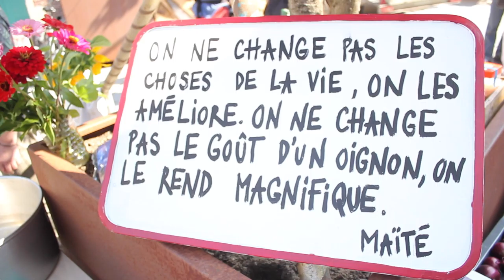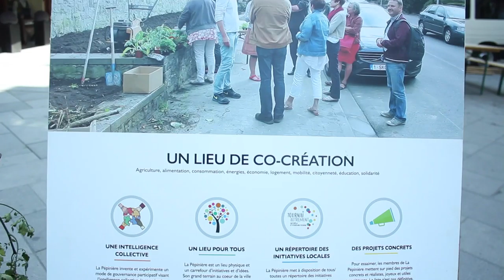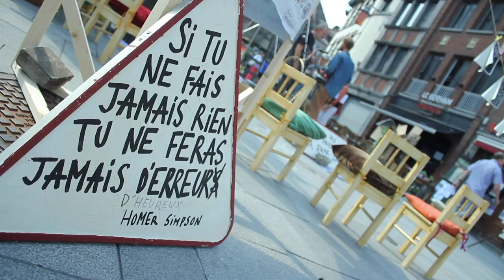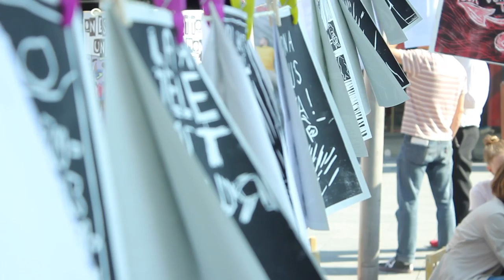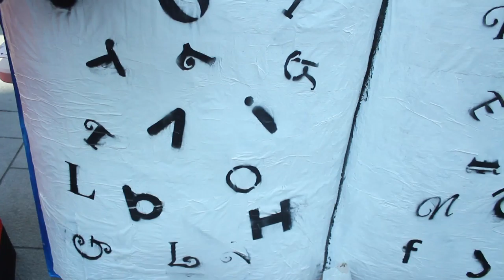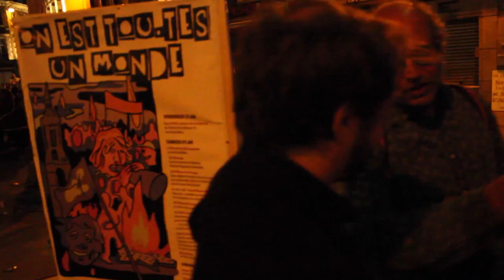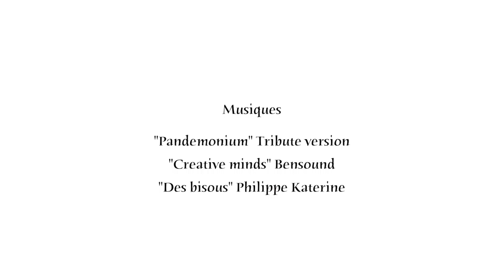On est Tou.te.s un Monde // Festival Les Rencontres Inattendues 2018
Réalisation Mathias Lefèbvre / Un projet du collectif "On est Tou.te.s"